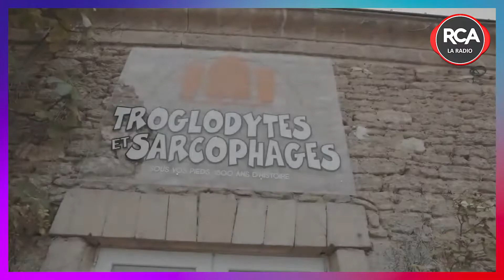À Deux Pas D'Ici - Troglodytes & Sarcophages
C'est à Doué-la-Fontaine que nous vous emmenons pour découvrir: Troglodytes et Sarcophages.

Sur les traces des archéologues qui ont mis à jour ce lieu unique et fascinant, creusé au cœur de la mer des faluns, vous découvrirez le mystère de la plus importante carrière de sarcophages d'Europe et ses différentes réutilisations successives.

Monument historique, ce site troglodytique est le plus complet et le plus insolite pour montrer les multiples usages des troglos. Vous serez surpris de découvrir comment l'homme a su réutiliser l'espace souterrain depuis 1500 ans : refuge souterrain, silos à grains, chapelle et ferme troglodytique, caves dites "cathédrales", refuge de la dernière guerre, four à pain...